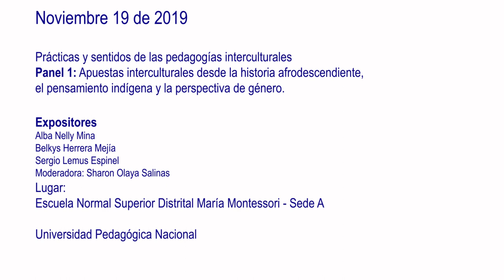Panel 1 - Prácticas y sentidos de las pedagogías interculturales.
19 Noviembre de 2019
Prácticas y sentidos de las pedagogías interculturales.
Panel 1: Apuestas interculturales desde la historia afrodescendiente, el pensamiento indígena y la perspectiva de género.

Expositores: Alba Nelly Mina, Belkys Herrera Mejía, Sergio Lesmes Espinel.
Moderadora: Sharon Olaya Salinas.
Lugar: Escuela Normal Superior Distrital María Montessorí. Sede A.

A partir de experiencias y reflexiones pedagógicas, cómo han abordado los temas de las pedagogías interculturales y de género.
BELKIS HERRERA MEJIA, habla de aportes a la construcción de políticas educativas, programas y procesos con dinámicas propias con los estudiantes y entre profesores. A través del "Movimiento Indígena Colombia", se han propuesto políticamente posicionarse, en un proceso histórico para implantar un sistema educativo propio y fortalecer la educación siendo indígenas en este siglo XXI ; se espera que la cultura y el conocimiento científico indígena sea reconocido e incluido en los currículos, en la academia, para que sean visibilizados ; que sirvan no solo para las comunidades indígenas, sino para la educación en todo el país. Hace mención de la interculturalización de la educación y de algunos aportes en el contexto urbano, con la elaboración de materiales pedagógicos, formación de maestros y procesos como "Sabiduría Ancestral Indígena" -SAI- .
SERGIO LESMES, aborda temas de género desde una perspectiva de análisis interseccional, frente a lo cultural y lineamientos de política pública, articulando la investigación con la práctica pedagógica.
ALBA NELLY MINA, habla sobre su trabajo con comunidades afrodescendientes, en procura de mantener y respetar la identidad cultural y espiritual.
En el panel se plantean inquietudes como: cuáles han sido los retos como mujeres, como afrodescendientes, como indígenas.
Se hacen reflexiones sobre temas de identidad, apuestas de educación interculturales y políticas como país y particularmente en Bogotá ; se habla de singularidad, respeto, seres sociales, importancia de la aceptación de la interculturalidad entre nuestras diferentes culturas: afro, mestizos, indígenas, etc.
Finaliza con reflexiones y preguntas de los asistentes.